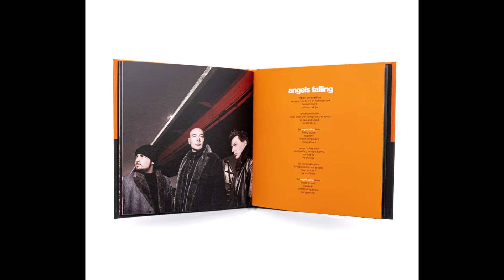Rotersand - Welcome to Goodbye - 2CD Artbook [Product Presentation]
ROTERSAND's defining classics "Truth Is Fanatic" (2003) and "Welcome to Goodbye" (2005) are being reissued by Dependent as limited edition double vinyl albums and as luxurious artbooks with numerous bonus tracks. These included the 'lost' demo "Summer 02" and single "Dark Raver", which are both officially released for the first time on "Truth Is Fanatic". The famous "Exterminate Annihilate Destroy" single and celebrated live performance from the DNA Lounge in San Francisco as US-tour support for COVENANT constitute the bonus material of “Welcome to Goodbye”. ROTERSAND detonated onto the German scene seemingly out of nowhere in the early new millennium. Named after an iconic red-and-white banded old lighthouse that used to guide ships in the German Bight, ROTERSAND left the impression of being downright omnipresent. ROTERSAND were formed in 2002 by former THE FAIR SEX bassist Rascal aka Rasc, who moved to the frontman position and joined forces with multi-instrumentalist and lyricist Gunther 'Gun' Gerl. The duo's first 4-track demo, simply called "Summer 02", soon circulated widely within underground electro circles and even found its way into the clubs. Soon after the demo release, Krischan J. E. Wesenberg joined the ROTERSAND crew. The DJ, sound engineer, and producer soon proved to be the perfect choice to give those rough song gems new facets and to make them sparkle and shine. One year later, ROTERSAND's debut full-length "Truth Is Fanatic" (2003) hit the stores and clubs. With their catchy fusion of EBM, dance music, and 80s pop, ROTERSAND had perfectly captured the vibe of the times. The album's massive production, outstanding songwriting, and meaningful lyrics took care of the rest. The German's follow-up, "Welcome to Goodbye'' was released on Dependent in 2005 and easily surpassed the early success of the debut. ROTERSAND had arrived on the international scene and the 'Doctor Who' sample "Exterminate Annihilate Destroy" from the single of the same name remained a staple in every electro club across Europe for years to come. "Welcome to Goodbye'' proved to be a cornucopia of hits. On the following tours, the band not only took audiences in Europe by storm, but their energetic shows also left their mark on the other side of the Atlantic while supporting COVENANT on their US tour. Highly danceable, epic pop tracks with a powerful EBM bite and a massive sound established ROTERSAND firmly as a cornerstone of the electro scene. For these reissues, ROTERSAND and Dependent took a few months to design fitting artwork and worthy content in celebration of these milestones. The gatefold albums will be pressed on 180g vinyl in classic black and limited orange colour. In addition to the bonus CD, the artbook versions also contain 36-page booklets with liner-notes by Rascal, Joakim Montelius (COVENANT) as well as former Rotersand manager and Dependent founder Stefan Herwig. This is topped off by the stunning artwork created by Nico J. Well yes, we are indeed a little proud of this opulent journey into the past.